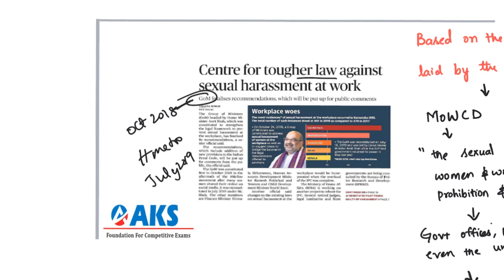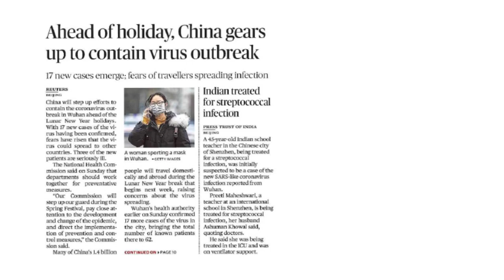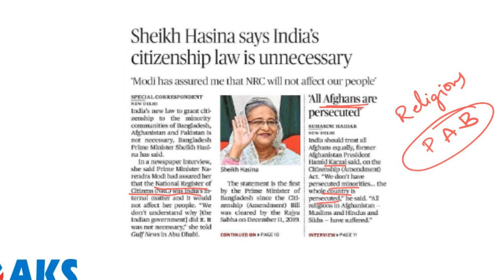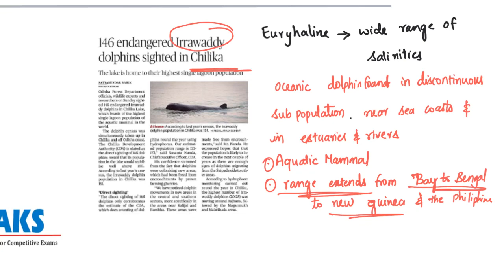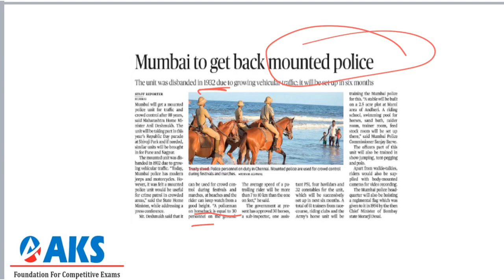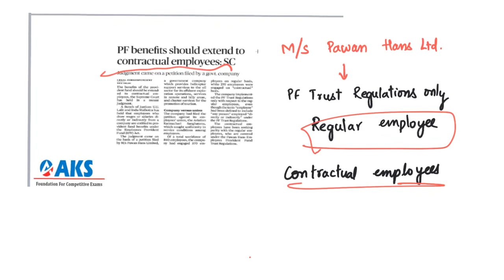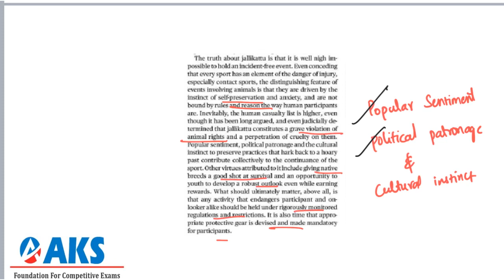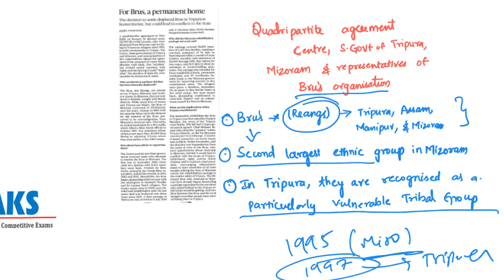The Hindu Daily Current Affairs Analysis (20-January-2020) | AKS